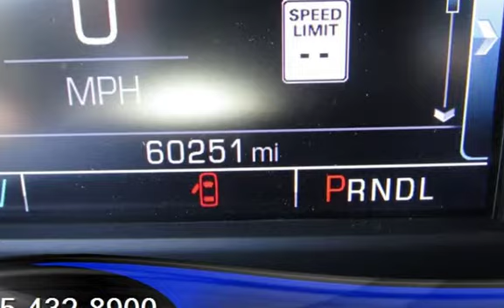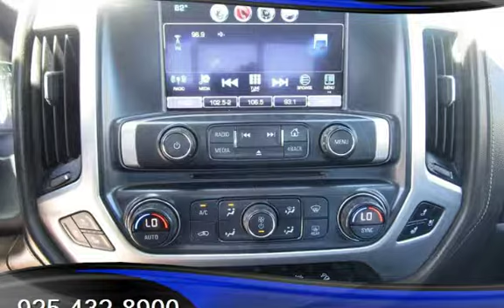2017 GMC Sierra 1500 SLT for sale in PITTSBURG, CA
Financing Available!

Hablamos Espanol!